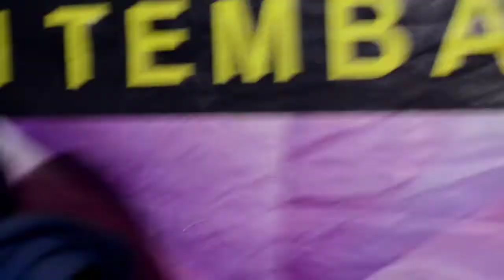bukan tak mampu, cover Yekti